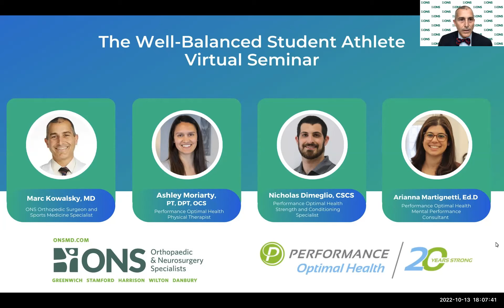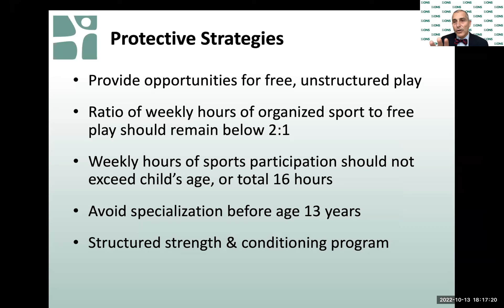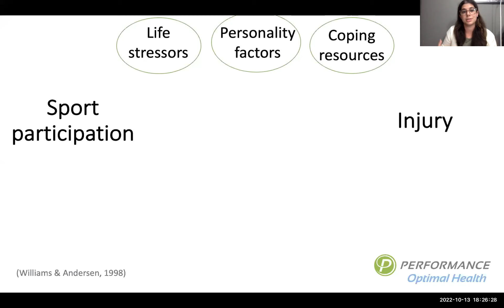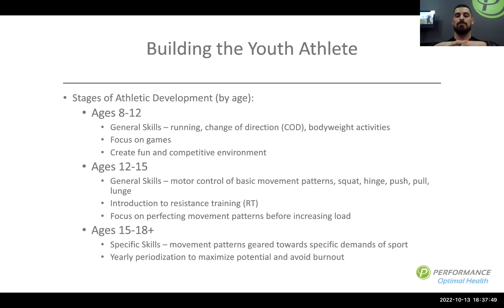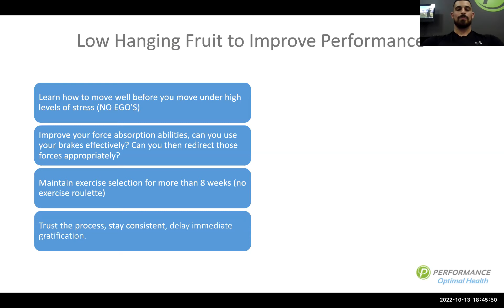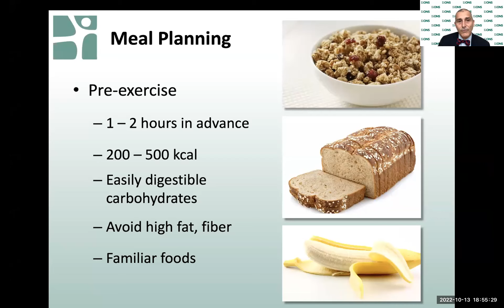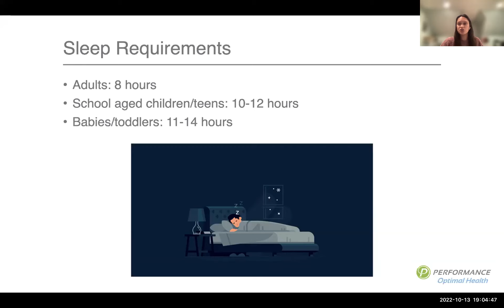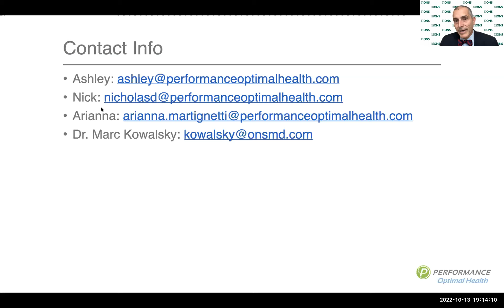The Well Balanced Student Athlete Virtual Seminar - Dr. Marc Kowalsky + Performance Optimal Health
Dr. Marc Kowalsky, ONS Orthopedic Surgeon and Sports Medicine Specialist, and Performance Optimal Health panelists discuss the ways to ensure the health and safety of high school student athletes. Learn about the importance of pre-season conditioning and injury prevention, information on proper hydration, the use of supplements, sleep requirements and stress management for a healthy student athlete. The virtual seminar also covers the dangers of early sports specialization in young athletes as well as the relationship between the athlete’s mental game, foundational strength, sleep habits and injuries.

Panelists:

ONS Orthopedic Surgeon and Sports Medicine Specialist Marc Kowalsky, MD
Performance Optimal Health Physical Therapist Ashley Moriarty, PT, DPT, OCS
Performance Optimal Health Strength and Conditioning Specialist Nicholas Dimeglio, CSCS
Performance Optimal Health Mental Performance Consultant Arianna Martignetti, Ed.D